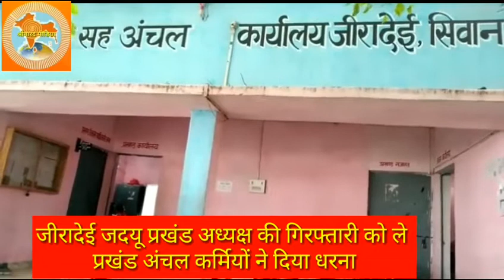जीरादेई जदूय प्रखंड अध्यक्ष की गिरफ्तारी को ले प्रखंड अंचल कर्मियों ने दिया धरना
प्रखंड अध्यक्ष पर कार्यालय सहायक के साथ मारपीट करने व सरकारी कागजात फाड़ने का है आरोप#shrinarad media